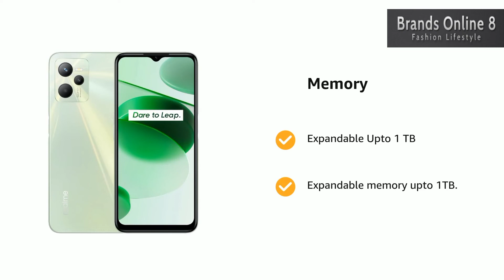realme c35, realme c35 unboxing, realme c35 review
Realme C35 Unboxing, First Look, Features, Specifications, Price in India @BrandsOnline8

The realme C35 is the lightest and thinnest phone in the C series, as thin as 8.1mm and as light as 187g, making it very light and comfortable to hold. realme C35 can be fully charged in a short time. 8MP AI Selfie Camera Premium Sony Sensor, 5000mAh large capacity battery keeps your phone fully powered up all day long. And the battery usage can be minimized by App Quick Freeze.

✅ Features & details

➡️ 50MP + 2MP + 0.3MP | 8MP Front Camera

➡️ Unisoc Tiger T616 Processor

📢 Big Discount